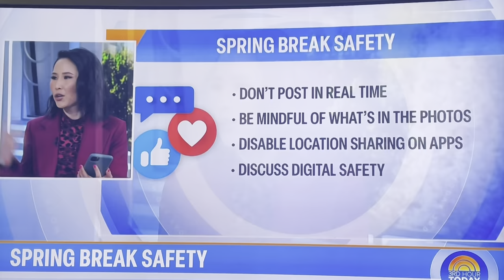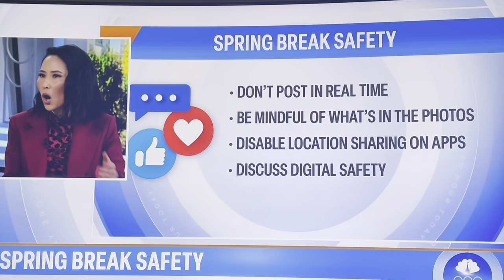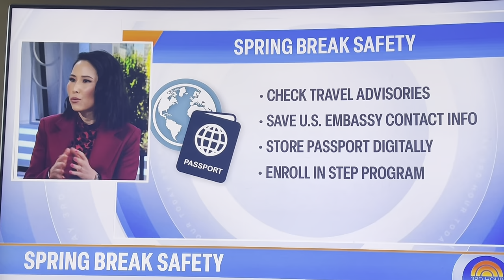Avoid Spring Break Risks: Safety Tips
Heading for a wild spring break? Avoid Spring Break Risks. Don't forget these safety tips to avoid risks and have a fun and worry-free vacation! From packing essentials to staying safe at parties, we've got you covered. Watch this video to ensure your spring break is everything you hoped for and more. Planning a Spring Break trip? Don't forget to prioritize safety! In this video, we'll share some essential safety tips to make sure your vacation is fun and worry-free. From staying with friends to avoiding dangerous activities, we've got you covered. Don't let risks ruin your Spring Break, follow these tips and have the best time ever!